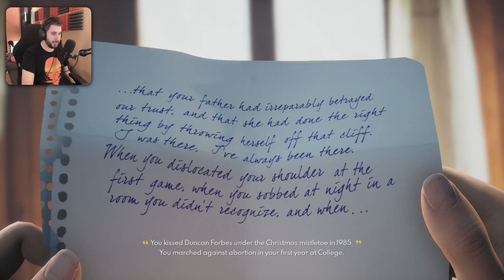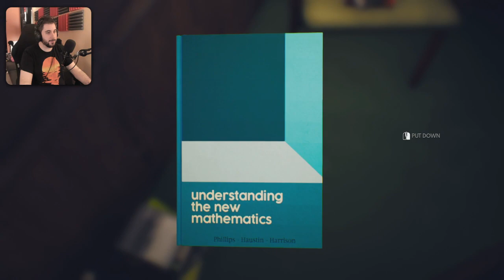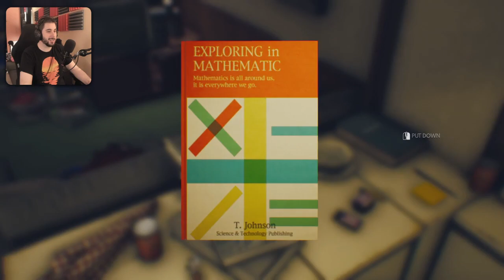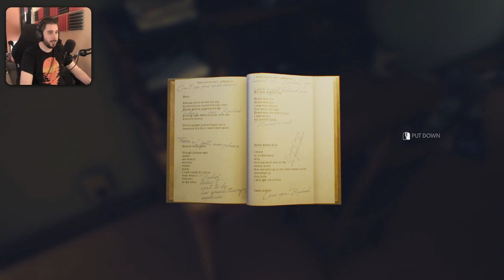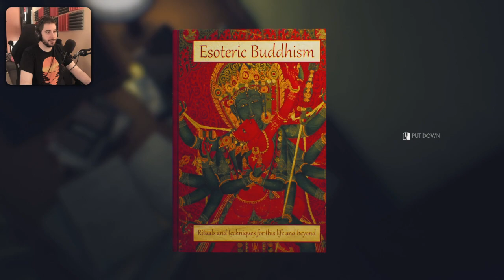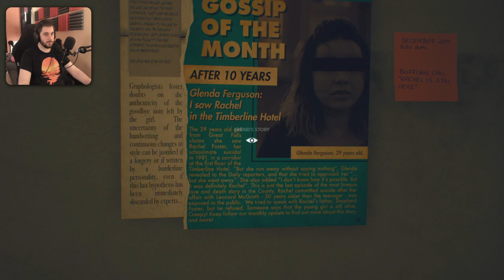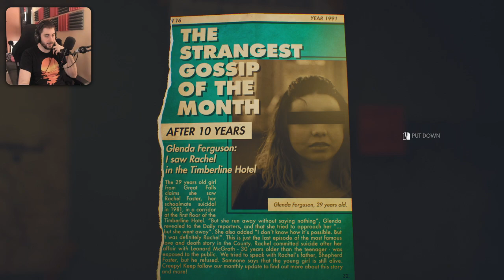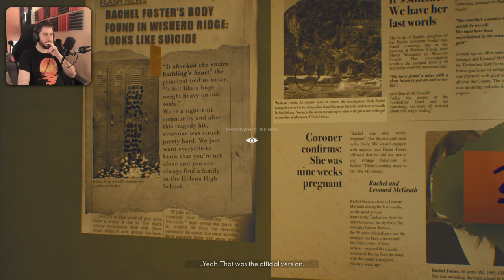Riccio plays The Suicide of Rachel Foster - (Part 01)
Part 01 of The Suicide of Rachel Foster!
This was from roughly November 2020.